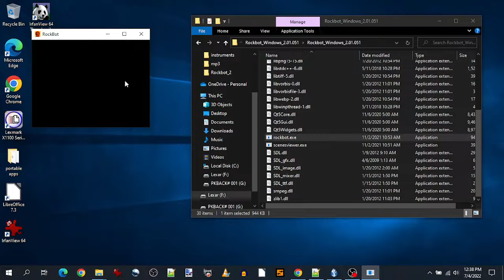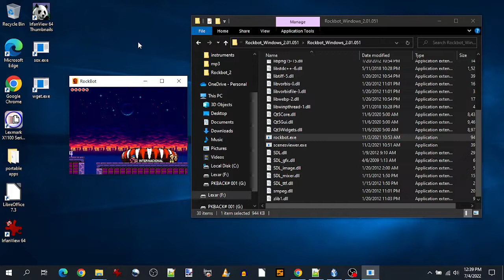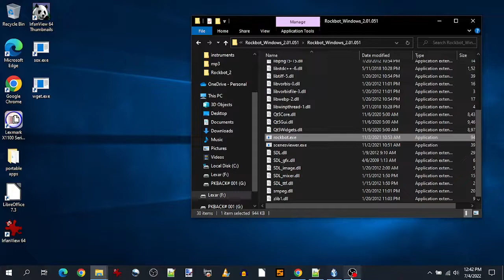2022 07 04 12 38 27 Test first impact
With the Level Start music i can now test a first impact for someone that use Rockbot 2 with the new soundtrack